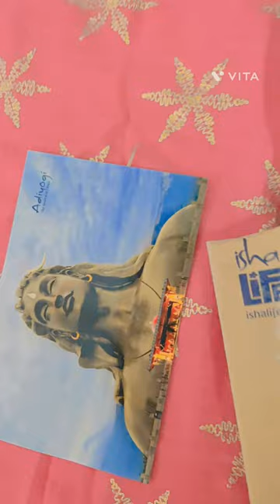Received Rudraksha from ISHA Foundation on occasion of Shivratri. Thanks ISHA foundation.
Received Rudraksha from ISHA Foundation on occasion of Shivratri
Thanks ISHA foundation for the precious gift of Lord SHIVA